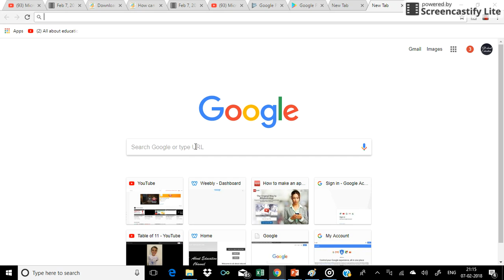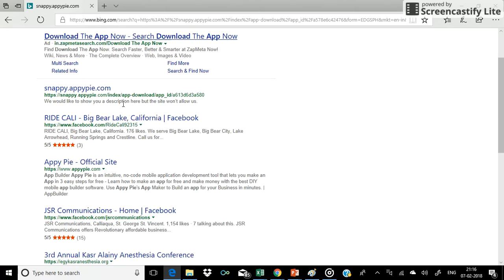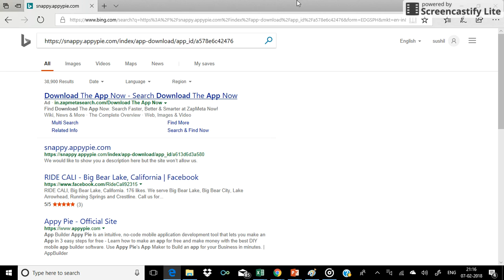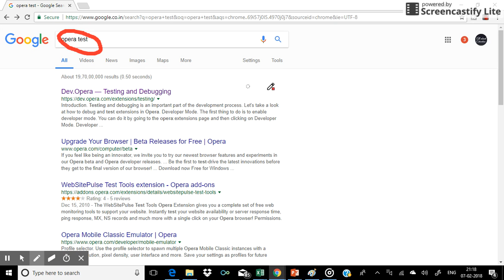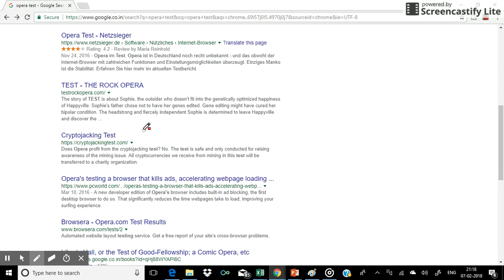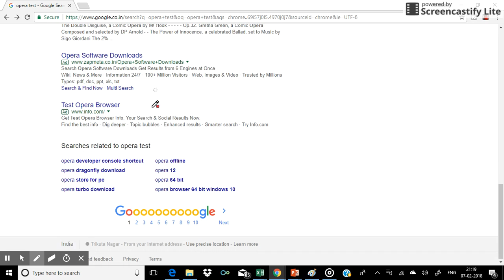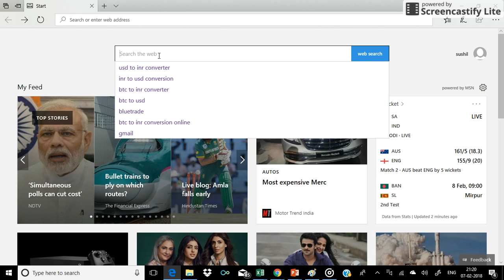learning about 4 widely used web browsers. in english.